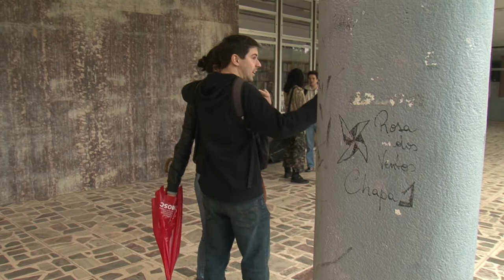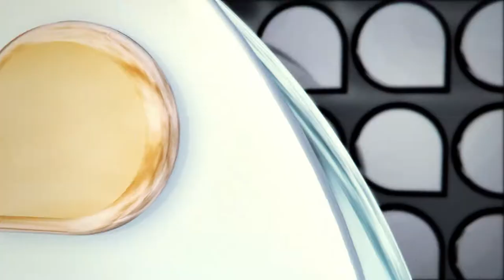Universidade Já - Volta às aulas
Boletim sobre a recepção dos calouros do semestre de 2011.2